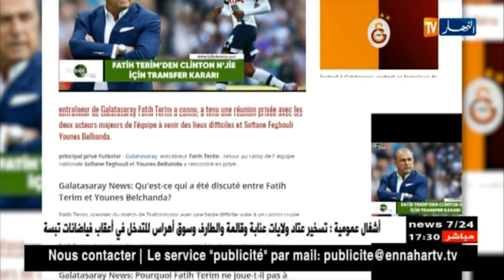فيغولي يجتمع مع مدربه "فتيح تيريم" لتوضيح وضعيته مع الفريق